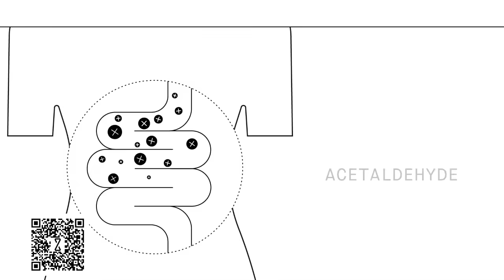When Trump Flips Out, You Know Jack Smith is Getting Too Close! Glenn Kirschner w/ Stephanie Miller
More about Political Voices Network... It’s a big country, with lots of voices — and this is America’s audio and video platform representing them all. Political Voices Network is your source for all voices spanning the range of opinion in the political arena. Political Voices Network features some of political-talk’s most popular personalities, opinion-makers, and influencers – such as leading radio hosts Stephanie Miller, Thom Hartmann, John Fugelsang, Glenn Kirschner, Julliana Forlano, Richard French Live, JoJo from Jerz and MORE. This is Political Voices Network, available at PoliticalVoicesNetwork.com @GlennKirschner2